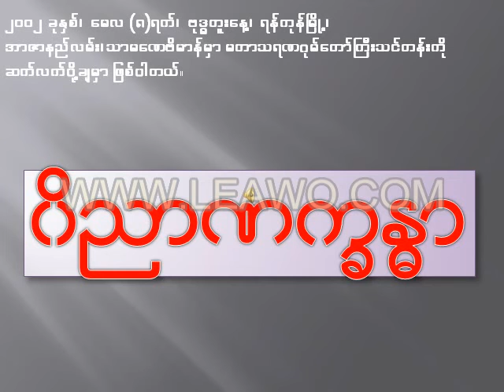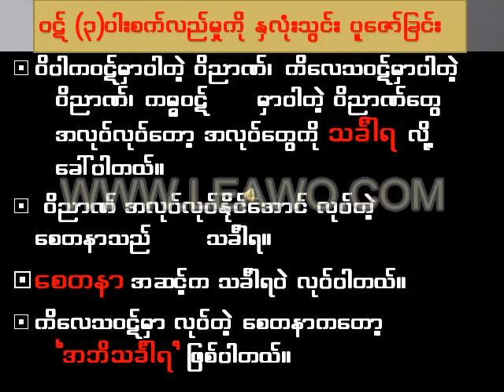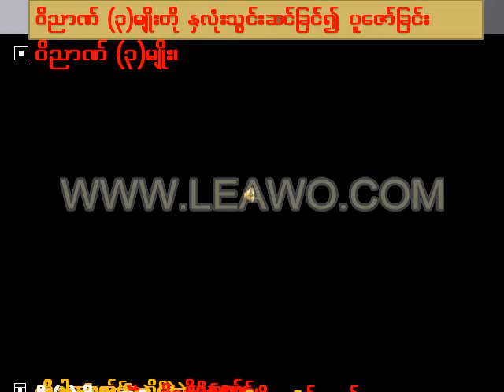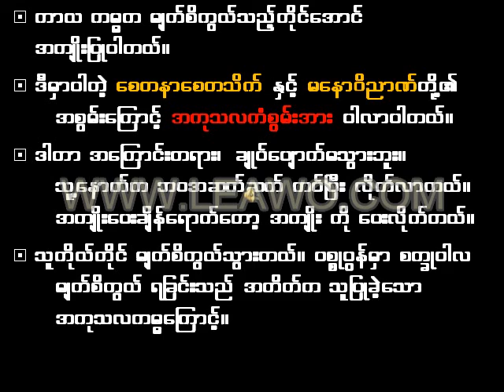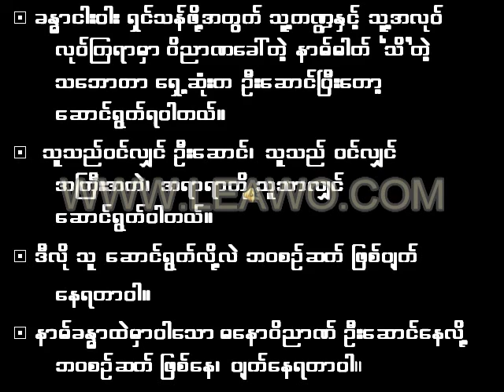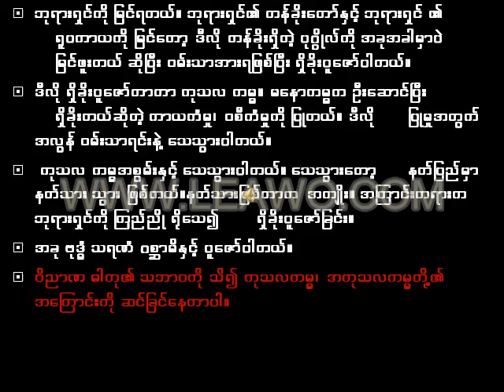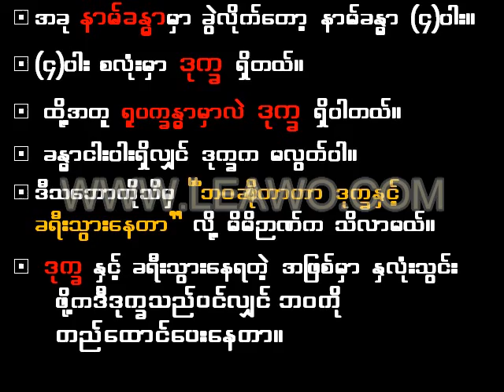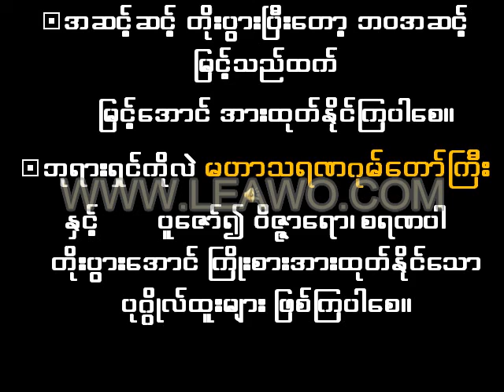12 Mahasaranagomdawgyi 12 with sound